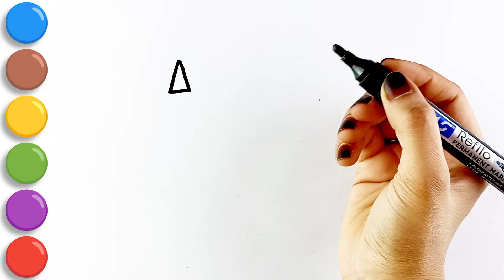Fruits drawing | how to draw fruits drawing for kids easy step by step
kids drawing
drawing
easy drawing
kids songs
drawingforkids
threefingersart
kid songs
draw
coloring
painting